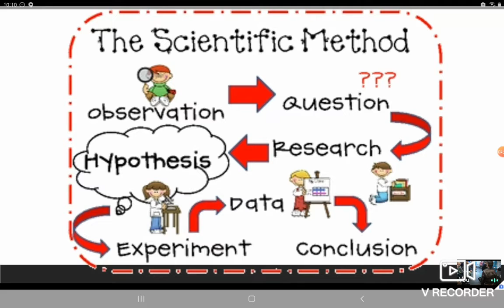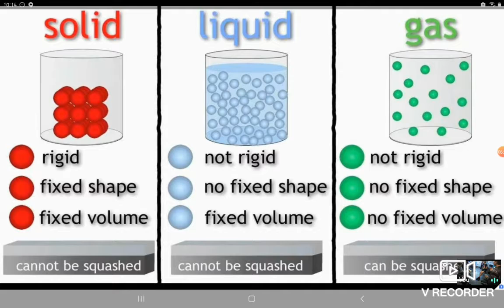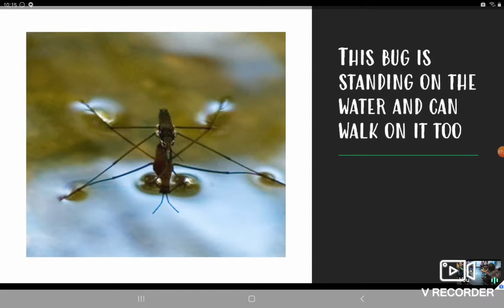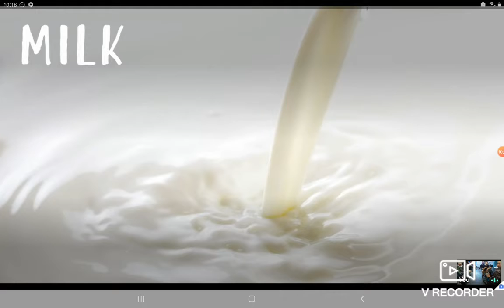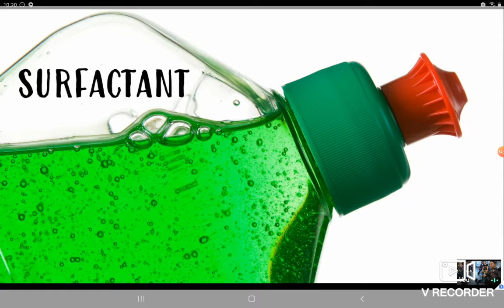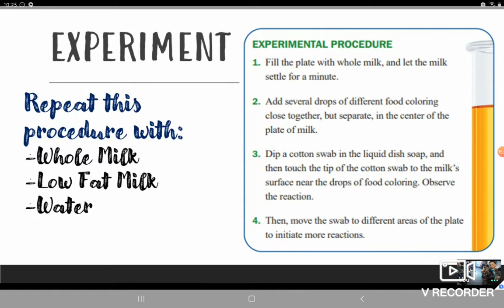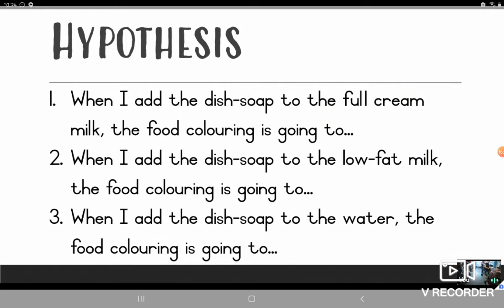Core 4 Science Experiment Week 28